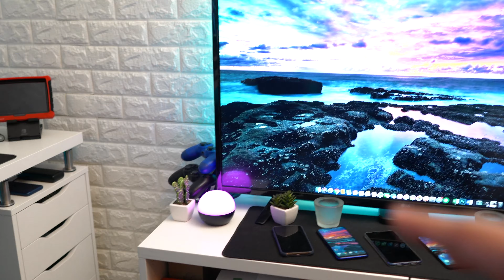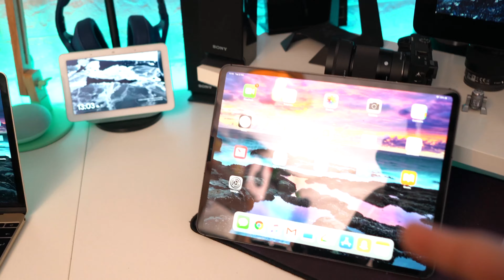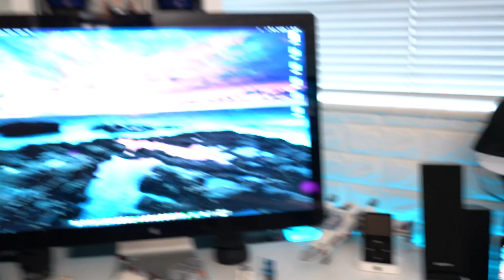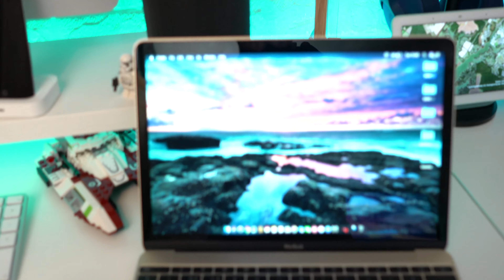Full Office/Room Tour | Apple Kingdom | Feb 2019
Hey guys, welcome back to LS Tech.
Today we are checking out the Full Office/Room Tour | Apple Kingdom | Feb 2019

Tech Gear Amazon UK -
Apple Thunderbolt Display
Mac Pro
Macbook 12
Macbook Pro 13
iPhone Xs
iPad Pro 12.9
Apple Watch S4
Nintendo Switch
PS4 Pro
PS VR
Asus Monitor
Asus ROG Strix
LG 43in 4K TV
Sony Google Speaker
Razer Keyboard
Razer Mouse
Razer Headset
Razer Mousepad
Beats Studio 3
Beats X

Camera Gear Amazno UK
Sony A7Rii
Zeiss Batis 25/F2
Sony A6300
Sony 18-105/F4
Sony 50/F1.8
Sony Tripod

Lego Amazon UK
Star Destroyer
X - Wing
Ski Speeder
Republic Tank
Battle Specialist

Desk - ikea
1x LINNMON  Corner table top
2x LINNMON  Table top
3x ADILS  Leg
2x ALEX  Drawer unit
1x KALLAX  Shelving unit 4x
3x KALLAX  Shelving unit 2x
1x KALLAX  Shelf insert
5x CAPITA  Leg 8cm
3x LACK  Wall shelf

★ Amazon UK

🎥 Film Gear Amazon UK
Sony A7Rii
Zeiss Batis 25/F2
Sony A6300
Sony 18-105/F4
Sony 50/F1.8
Sony Tripod